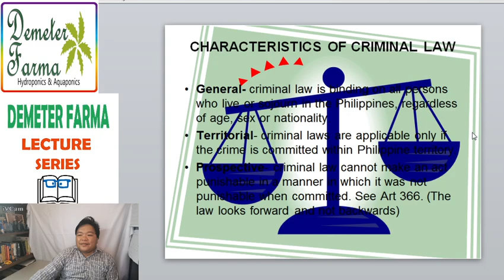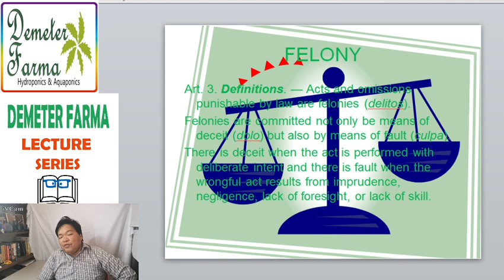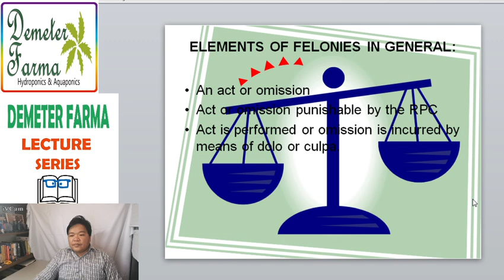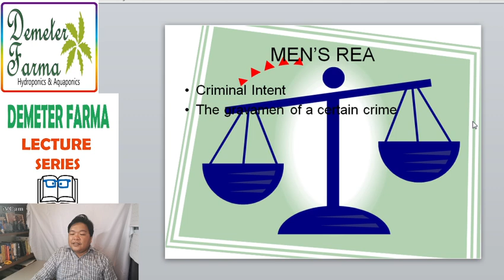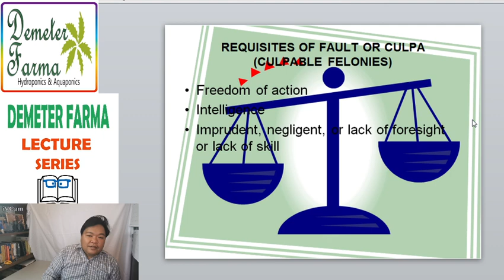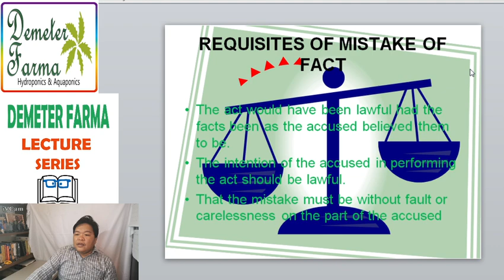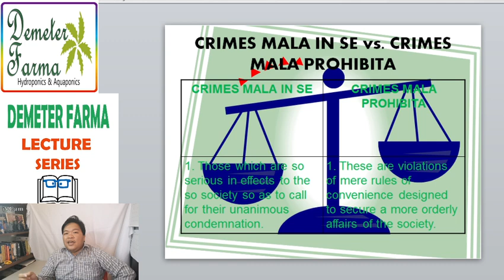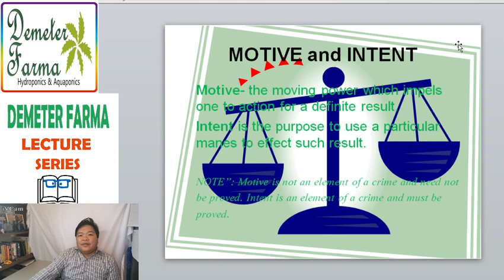Criminal Law Lectures Criminology WHAT ARE FELONIES?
Article 3 of the Revised Penal Code.